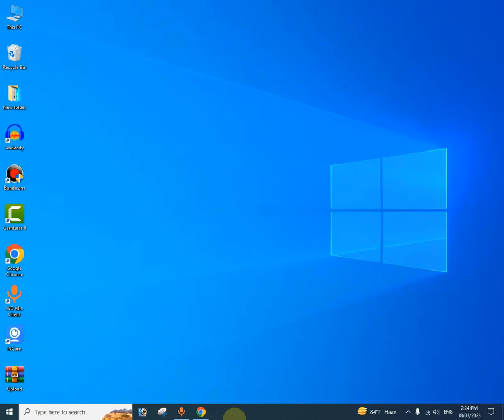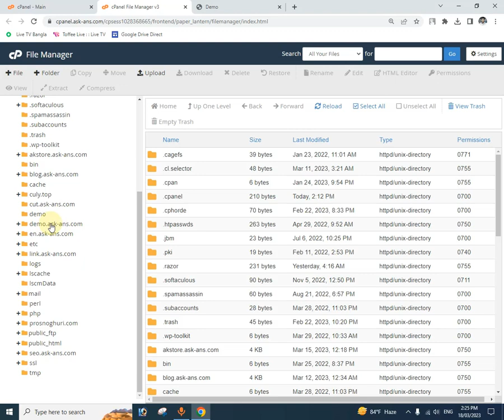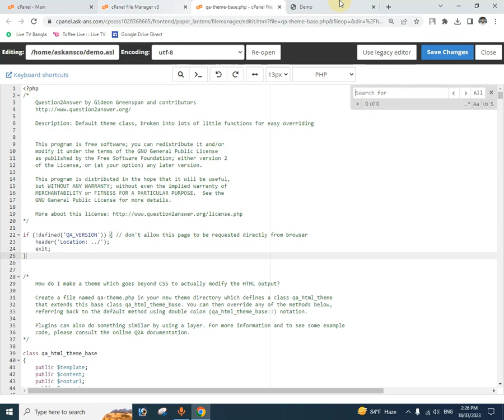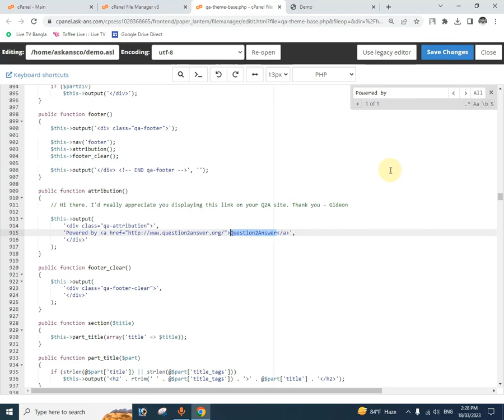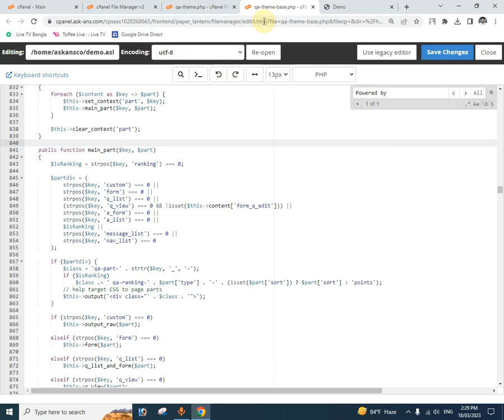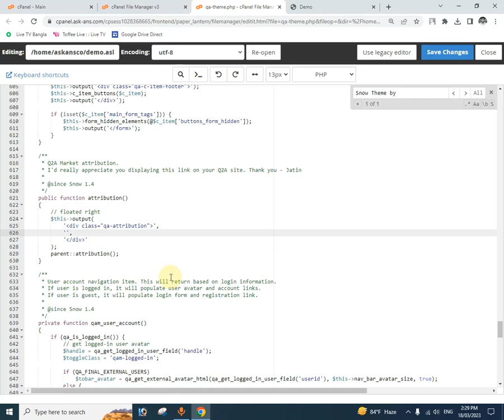How to remove "Powered by" and "Snow theme by" from q2a website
In this video you will know How to remove `powered by’ from footer area of your question2answer website and how to remove `snow theme by’ q2a market.